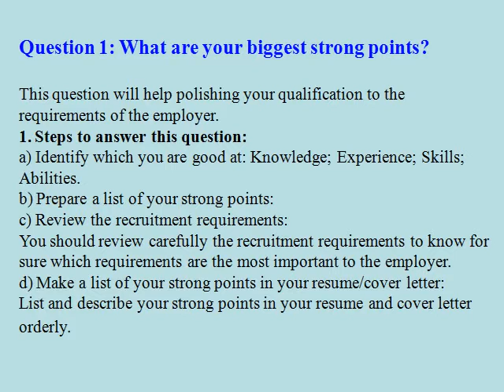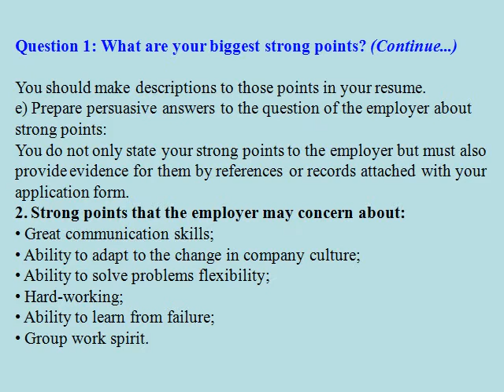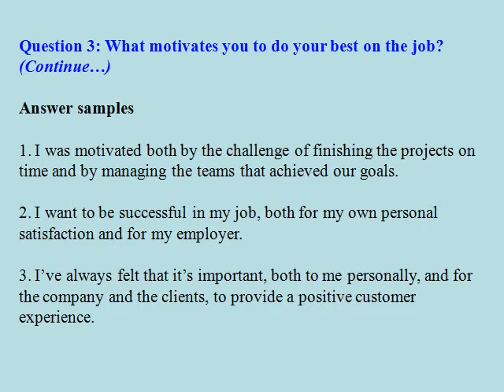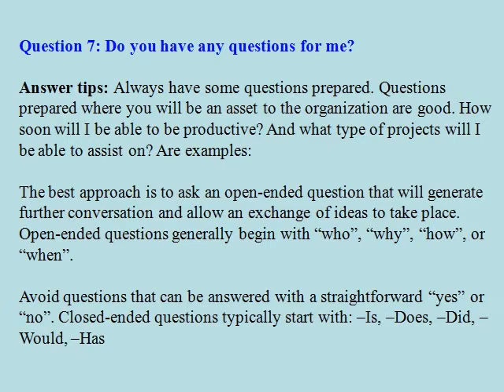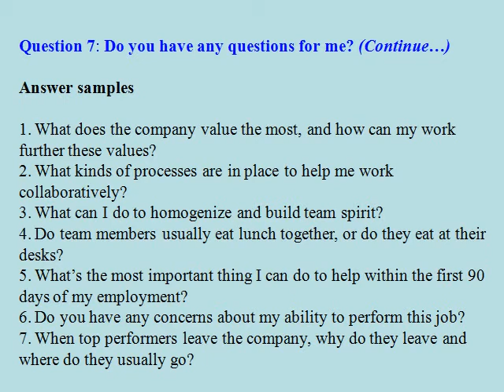Legal secretary interview questions and answers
- Practice types of job interview such as screening interview, phone interview, second interview, situational interview, behavioral interview (competency based), technical interview, group interview...